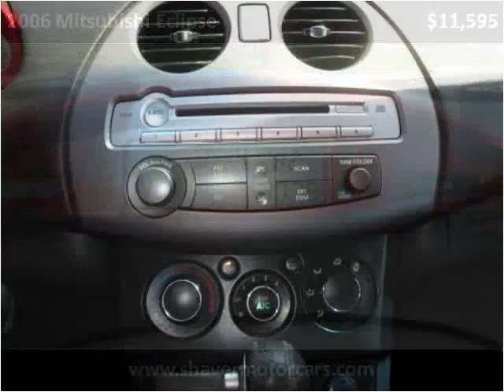2006 Mitsubishi Eclipse Used Cars Fort Wayne IN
This 2006 Mitsubishi Eclipse is available from Shaver Motors.